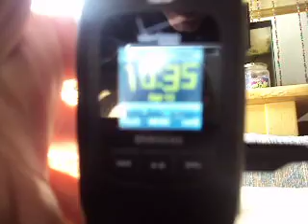Solar charge your phone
This is a laminated mini solar panel that puts out just over .8A (830mA)  at about 6 volts. It is hard to tell but the charging indicator is barely visible in all the blur and reflections. I do not leave phone in direct sunlight ANYTIME.
Most phone batteries are li-ion and have a charge efficiency of about 95% (however, are dangerous without internal protecting PCB which prevent overcharge and over discharge. Therefore). Therefore, if the battery is 1,500mAh, (and your battery is low) then this panel will charge it completely in just two hours.